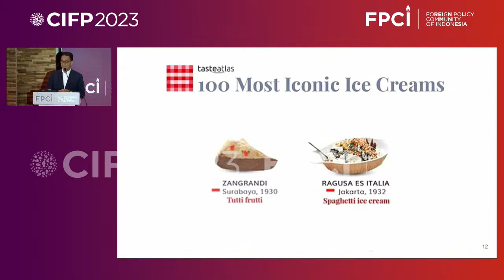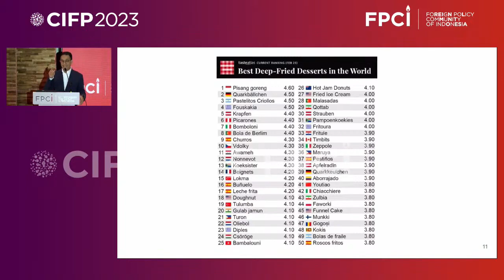Brand Indonesia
Anies Baswedan menjadi pembicara dalam Conference on Indonesian Foreign Policy 2023 (CIFP 2023), Jakarta, 2 Desember 2023.